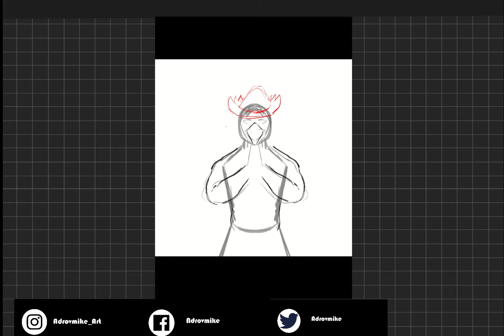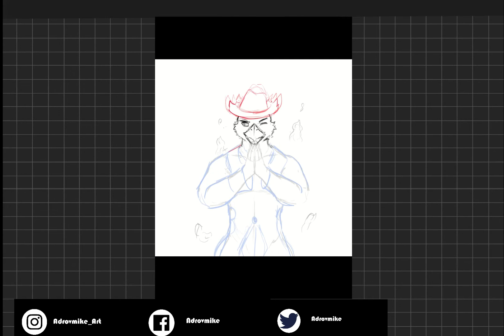Crow (Hu tao Cosplay) - Timelapse-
Crow with costume of Hu tao From Genshin Impact
Song: Let the living Beware